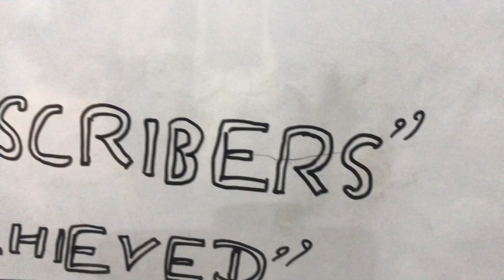My First 100 Subscribers ll 😊🙏 ll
Hello friends 100 subscribers ki khushi me ye party ki the humne.
Ghar pe he desi cake (Halwa) 😂 banaya tha mumy ne
Baut tasty bana tha halwa.
Sabse jada khushi hue the hum sab ko jaise 1lakh subscriber mil gye ho.😉
Bache bhe baut khush the.
Mera nephew kanan bhe baut khush hua.
Mumy se aashirwad mila baut dino baad.
Kuch naya achievement tha ye mere liye.
Aap sab ki vajah se he mil paya.
Thanku all.  🙏